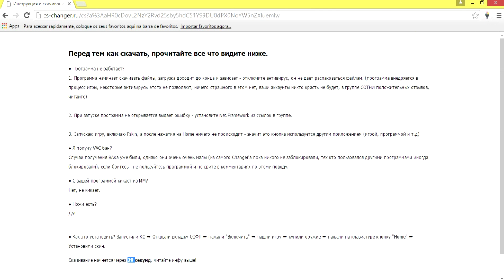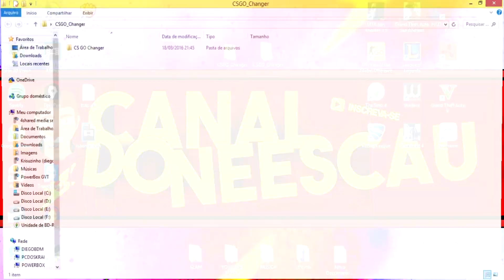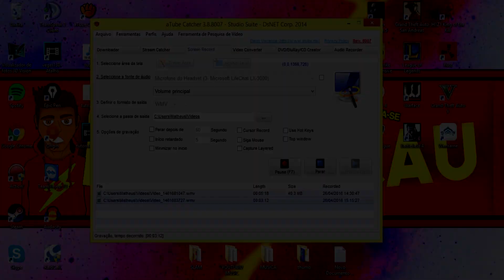COMO TER TODAS AS SKINS DE CS:GO DE GRAÇA (NÃO FUNCIONA MAIS)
▇▇▇▇▇▇▇▇▇▇▇▇ Leia Descrição ▇▇▇▇▇▇▇▇▇▇

➼SITE: Não funciona mais

TAGS - Ignore